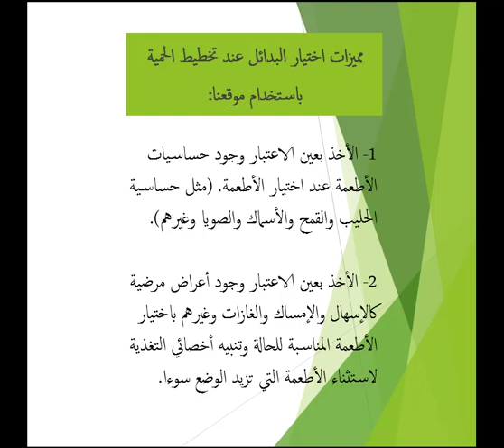خدمات موقع Eman_Diets لأخصائي التغذية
فيسبوك: نظامك الغذائي مع ايمان Eman_Diets